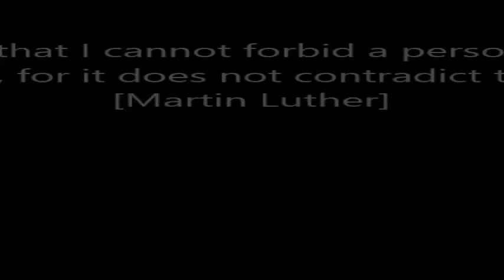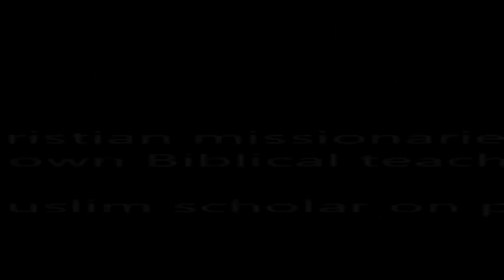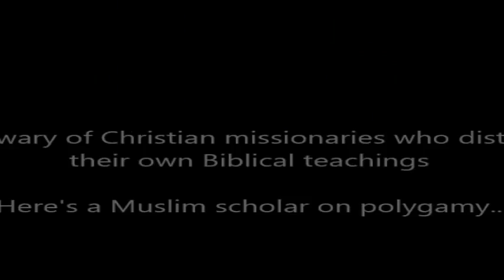Pfander Films - Polygamy in the Bible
Blog: Lizzie Schofield Believes Jesus Called for Apostates to be Killed